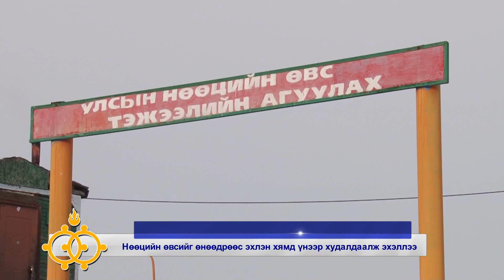Дарханы мэдээ 502_2017.01.07